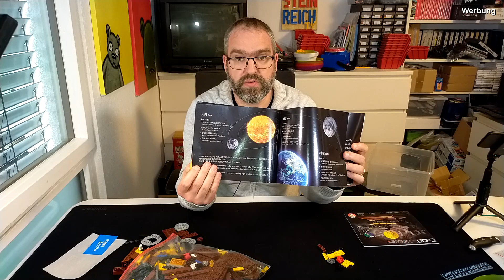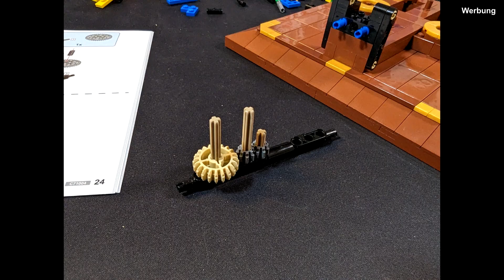Kleines bewegliches Sonnensystem von JK Brickworks - Cada C71004 The Solar System Aufbau & Fazit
Für meine Verhältnise ungewöhnlich viel Technik muss ich im Cada C71004 The Solar System von Designer @JKBrickworks verbauen. Ob ich als Technic-Noob das hinbekomme seht ihr im Video ;)